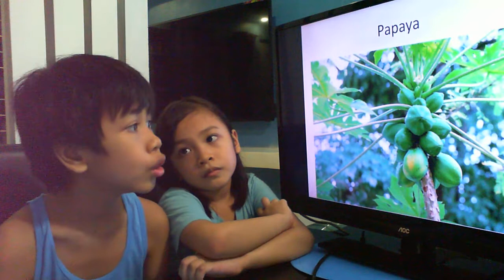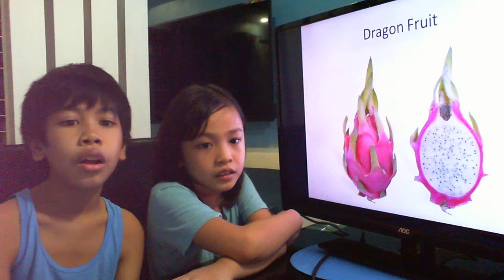Vlog15 Kinds of animals and fruits Mga uri nang hayop at prutas